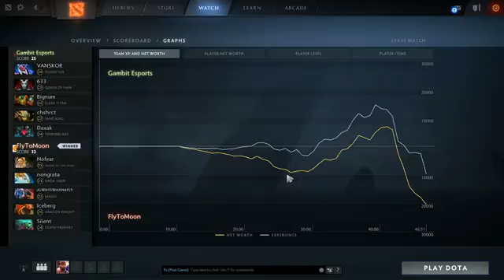Gambit vs FTM, EPICENTER XL CIS, game 1 [Maelstorm, LighTofHeaveN]